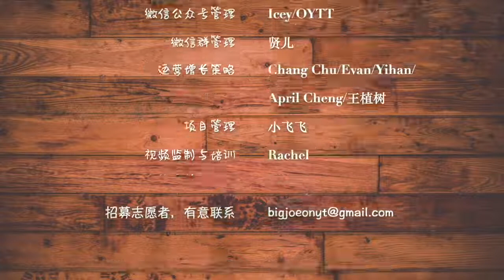在美华人如何找对象？/ How to find a BF/GF?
🔗视频: YouTube

🔗感谢志愿者们 Thank you, volunteers!